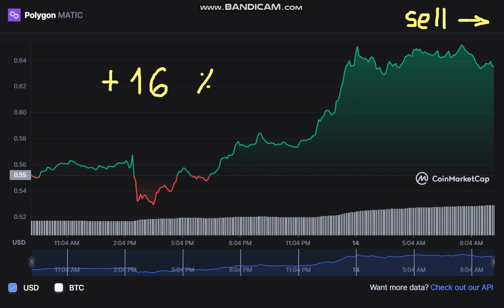Polygon MATIC - Polygon MATIC NEWS - Polygon to USD Chart